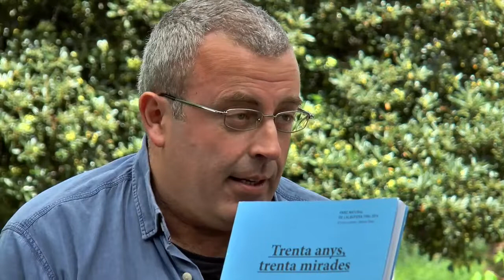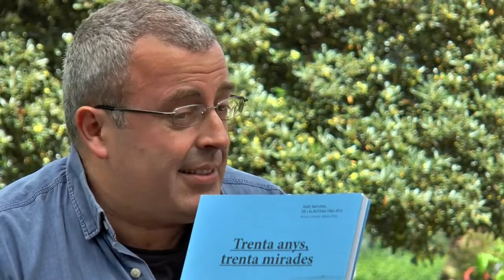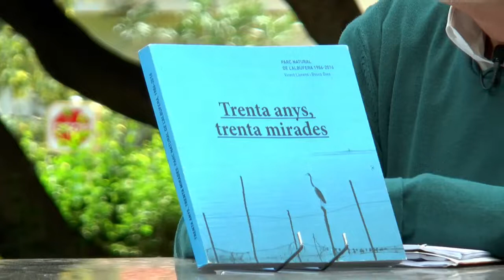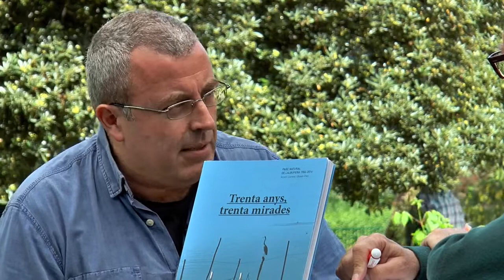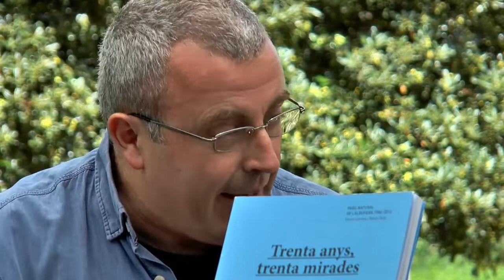Fira del Llibre 2017 VICENT LLORENS “Trenta anys, trenta mirades” Edicions 96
A partir de trenta converses amb el mateix nombre de persones —en algun cas a duo— vinculades a l’Albufera, Vicent Llorens i Bosco Dies, efectuen un repàs dels trenta anys d’història d’aquest parc natural. El llibre és un homenatge als qui van fer possible la seua declaració l’any 1986 i als qui durant tot aquest temps han contribuït d’alguna manera a la seua protecció. Trenta anys, trenta mirades és també la crònica d’aquestes tres dècades explicada per alguns dels protagonistes i testimonis d’un procés que ha estat farcit de dificultats, embolcallat de llums i d’ombres.